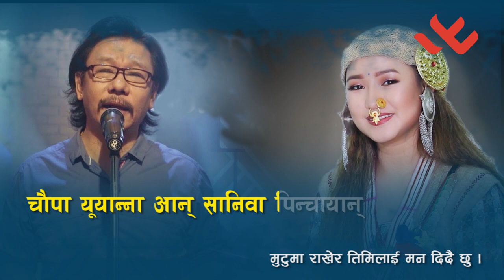Music Track Chaoupa Yuyanna || Melina Rai / Udaya Sotang || Kirat Kulung 2021 Happy Valentines Day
Music Track Chaoupa Yuyanna  || Melina Rai / Udaya Sotang || Kirat Kulung song 2021

CHOUPA YUYAN चौपा युनान्ना New Romantic Love Song 2020 Tanka/Sona Ft Udaya Sotang/Melina Rai

Lyrics : Samina Kulung
Singer : Udaya Sotang/Melina Rai
Arrange : Lahang Subba
Sarangi : Dharma Gandarbha
Madal: Bharat Budhathoki
Basuri: Umesh Pandit
Gitar: Sanjiv Baraili
Records: Robart Limbu
Mix/ Master : Kishor Thapa
Artist : TR Hongelu/Sona Palungwa
MUA : Anita Gwachha
Custome : Phamhim Butique
Camera : Utsav Dahal
Edit : Bikash Dahal
Edit : Uttar Mager
Camera /Edit : Ganga Ram Rai
Director : Rajesh Puma Rai

WILLIM GROUP ENTERTAINMENT

कुलुङ भाषाको नयाँ गीत चौपा यूयान्ना (मुटुमा राखेर)
मुटुमा राखेर तिमिलाई मन दिदै छु ।
म त जहाँ जहाँ गएपनि सम्झिरहन्छु

साथीभाइ धेरै भएपनी तिमि नै मनपरेको मान्छे
मेरो सपनामा सधैभरी तिमि नै आउँछौ डुल्न
जे सोचे पनि तिमिलाई साचो कुरा भन्दै छु

तिमीलाई देखिरहु म सधै मेरो दायाँबायाँ राम्रो भैईरहनु
तिमी अघि बढदै जानू यसैगरि
सबैको माझमा म त कति धेरै प्रशंसा गरिरहन्छु

I'm_loving_you_in_the_heart.

I remember wherever I went

शब्द :
चौपा युयान्ना आन् सानिवा पिन्चायान्
कोङान् हापी हापि खातोसो मिन्चायान्

बुम नेछोचि योक्खादोसो आन्ङा नन्ना क मिस्सी
ओ सेमोपी दालोसो आन्ङा ताय तुन्तिसी
उ मिन्दोसो आना आछ्याक रिङ इन्चायान्

आन्ङा तोम्चाम्मी कोङा दालोसो ओ चुप्पाङ्
नप छुम्चाम्मि आन् लाम्दम्चाम ओन्तोङ्नाङ्
खोलोमि रापि कोङान् हायाम लोक्तो रिन्चायान्

यस च्यानलमा रहेका अडियो-भिडियोको पुरै वा कुनै अंश हाम्रो जानकारी र अनुमति बिना डाउनलोड  गरी अन्य कुनै पनि प्रयोजनका लागि अरु YouTube, Facebook वा अन्य सामाजिक संजालमा अपलोड गरेको पाईएमा प्रचालित राष्ट्रिय तथा अन्तरराष्ट्रिय कानुन बमोजिम कडा भन्दा कडा कारबाही गरिनेछ | यसबाट हामीलाई पर्न गएको क्षतीको भरपाई र असुल-उपर पनि अभियुक्तबाट गराइने छ | अडियो-भिडियोको सर्वाधिकार ©टंक राज कूलूङ &Willim Group Pvt.Ltd.